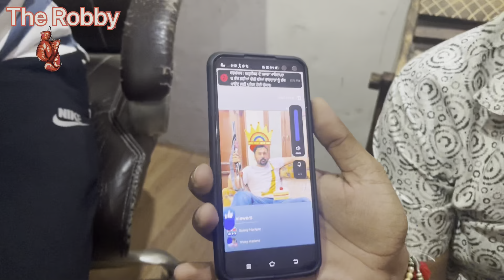BEST BIRTHDAY CELEBRATION WITH JIGRI BROTHERS|THE ROBBY BIRTHDAY SPECIAL VLOG